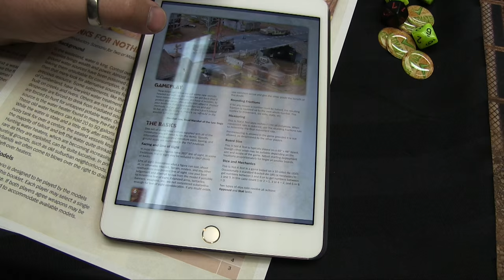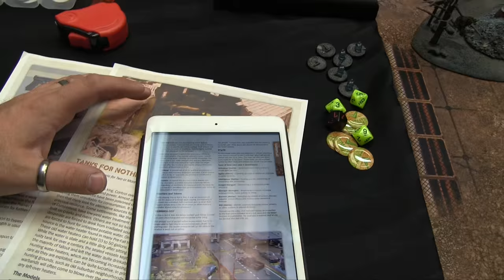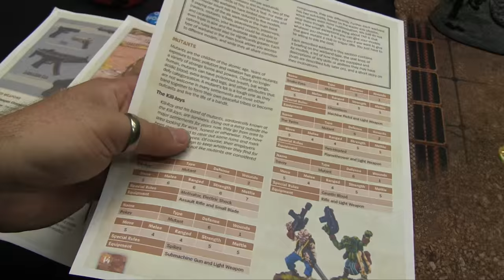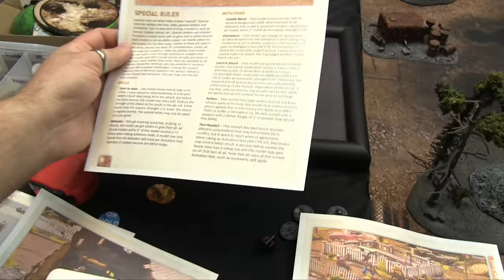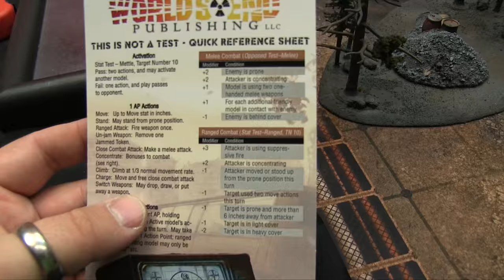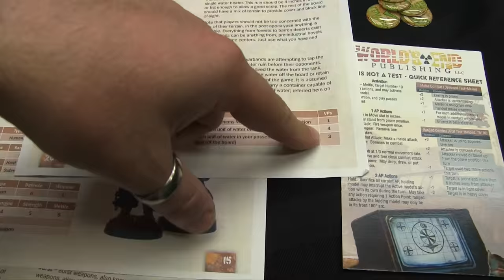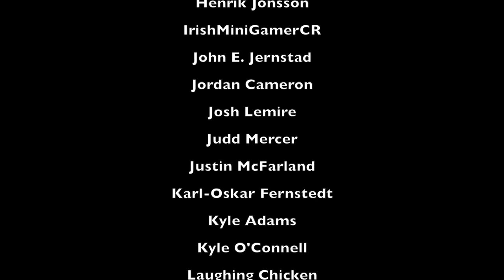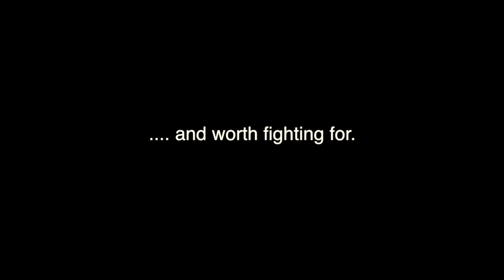Let's Play! - Ep 14 - This is Not a Test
Let's Play - This is Not a Test! This was the first Indie Game ever on GMG and it's appropriate that as we start a new Year of Let's Plays, the first one is TNT, one of my favorite Warband Skirmish games. Set in the Post Apocalypse and in the vein of games like Wasteland and Fallout, you can check out the rules for free